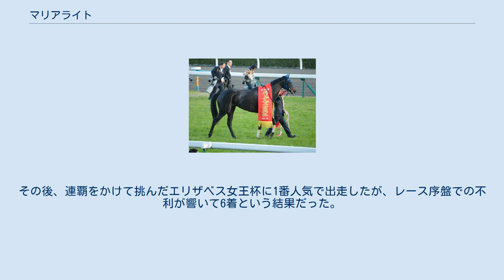マリアライト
マリアライト（欧字名:Marialite、2011年2月19日 - ）は、日本の競走馬、繁殖牝馬。
 2016年のJRA賞最優秀4歳牝馬。
2015年のエリザベス女王杯、2016年の宝塚記念に優勝した。
馬名の由来は「成功の石」と呼ばれるパワーストーン名からで、玉髄の一つであり母馬の名前でもあるクリソプレーズからの連想による。
 血統的背景から期待は大きかったものの体質がしっかりしていなかったため、2歳戦は見送られた。
2014年1月11日に中山競馬場の3歳新馬戦でデビューし、勝利を挙げた。
鞍上の三浦皇成は、「体がしっかりしてきたら楽しみ」と評した。
その後の2戦、500万下、スイートピーステークスはともに敗れたが、6月に500万下条件で2勝目を飾る。
その後の年内のレースでは3戦とも敗れたものの、6月の条件戦より手綱をとるようになった蛯名正義は、一戦ごとに馬がよくなっていくことを認めていた。
 年明け初戦は敗れたが、3月の1000万下条件の潮来特別でディスキーダンスに3馬身差をつけて3勝目を挙げた。
このレースの勝利によってマリアライトの陣営は年内の目標をエリザベス女王杯に定めた。
次走の緑風ステークスでも包まれるロスがありながらも最後はサムソンズプライドを差し切って勝利を収める。
6月阪神競馬場のマーメイドステークスでは、牡馬相手に2連勝したことが評価されたか重賞初挑戦ながら単勝1番人気に支持されたが、2着に敗れた。
秋初戦のオールカマーはショウナンパンドラの5着に敗れたものの、この5着によって陣営はかえって、エリザベス女王杯でもある程度やれるという自信をよりを深めた。
そして目標であったエリザベス女王杯では単勝6番人気となったが、直線で他馬を交わして先頭に立つと、単勝1番人気のヌーヴォレコルトをクビ差退け優勝。
重賞初制覇をGIで達成した。
鞍上の蛯名はこの勝利でJRAの牝馬限定GI完全制覇を達成した。
続く有馬記念はファン投票11位で選出。
レース当日は41.5倍の12番人気に甘んじたものの、ゴールドアクターの4着と善戦した。
なお、同じレースには半弟のリアファルも出走しており姉弟対決となったが、リアファルはレース中に腱鞘炎を発症して最下位に終わった。
 エリザベス女王杯 年内初戦として日経賞に4番人気で出走。
ゴールドアクターの3着となる。
続く目黒記念では1番人気に推されたが、このレースに出走するまでに2連勝した勢いに乗って出走した3番人気のクリプトグラムにクビ差及ばずの2着惜敗となった。
 続く宝塚記念は、GI勝利馬ながら単勝では8番人気という低評価での出走となった。
レースでは道中は中団に位置し、直線での末脚に賭けるような体制をとる。
そして迎えた最後の直線、ラスト100mあたりで末脚を炸裂させ先頭に立つと、迫ってきたドゥラメンテやキタサンブラックらを一蹴して、2着とクビ差の優勝。
これにより、2005年のスイープトウショウ以来、11年ぶり史上3頭目となる牝馬での宝塚記念制覇を達成した。
この後は1度放牧に出し、連覇を狙うエリザベス女王杯、あるいは宝塚記念優勝により優先出走権を得たBCターフなどを選択肢として、今後のローテーションが組まれることとなった。
 2016年宝塚記念表彰式 そして秋シーズンはオールカマーから始動、ゴールドアクターに次いで2番人気に支持されたが直線で伸び切れず5着に終わる。
その後、連覇をかけて挑んだエリザベス女王杯に1番人気で出走したが、レース序盤での不利が響いて6着という結果だった。
引退レースとなった有馬記念は道中中団を追走するも失速し10着に敗れた。
 年が明けた2017年1月15日に競走馬登録を抹消、引退後はノーザンファームで繁殖牝馬となる。
 初仔オーソクレースは2戦2勝で臨んだGIのホープフルステークスで2着に入った。